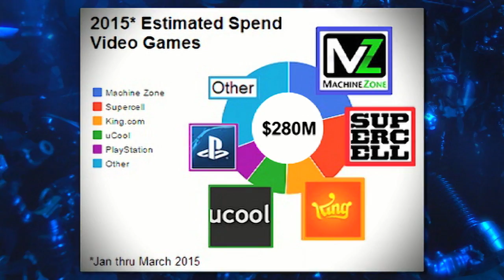Good Game Season 11 Episode 9 - TX: 14/4/15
Tonight on Good Game Bajo and Hex review Axiom Verge, Dyscourse and Pillars of Eternity! Plus, Bajo takes us down memory lane with a Memory Cache!